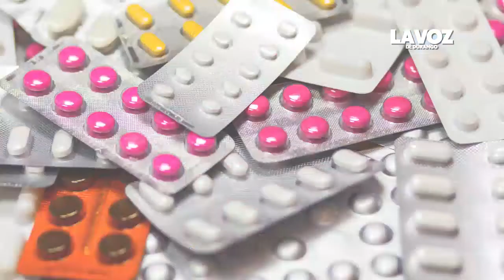Banco de medicamentos está surtido y disponible para la población